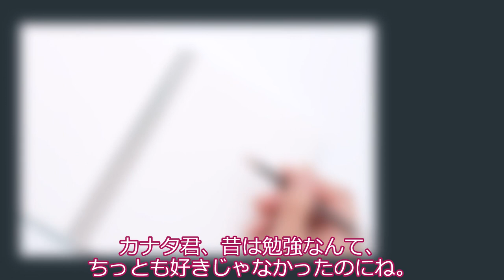カナタ君×ナコちゃん、田舎暮らしの高校3年生。の巻。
カナタ君とナコちゃんはとある田舎で一緒に育った幼馴染。表面上は無邪気な仲良しコンビに見えますが、それぞれに内に秘めた想いがあって…。
大人と子供の間で揺れる、青春ラブストーリー。

声：
COEIROINK:MANA　ナコちゃん役
COEIROINK:おふとんP　カナタ君役

素材：
COEIROINK カナタ（KANATA）：立ち絵 / シロワニさん さんのイラスト
COEIROINK ナコ（NAKO）：立ち絵 / シロワニさん さんのイラスト
COEIROINK レコ（RECO）：立ち絵 / シロワニさん さんのイラスト

4. Passepied
Gerluz (piano)

Rondo in D major, K.485 (Mozart, Wolfgang Amadeus)
Harald Vetter (Piano)

Clarinet Sonata No.1, Op.120 No.1 (Brahms, Johannes)
2. Andante un poco adagio
Ben Redwine, clarinet
Carl Banner, piano